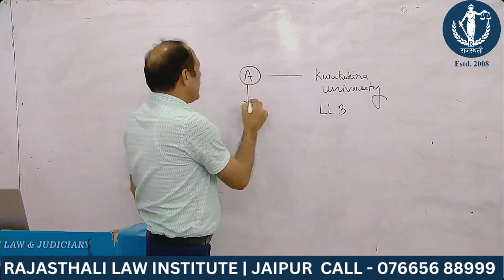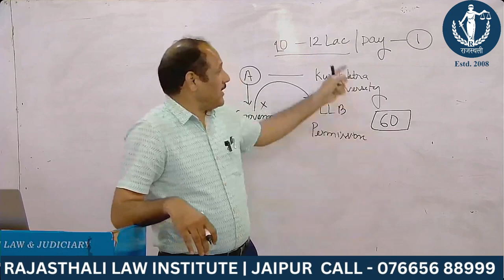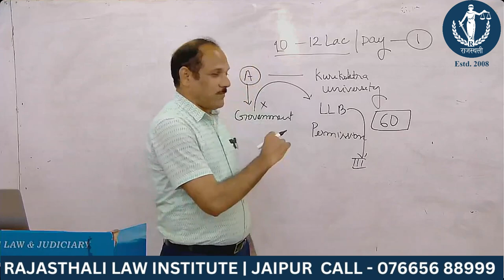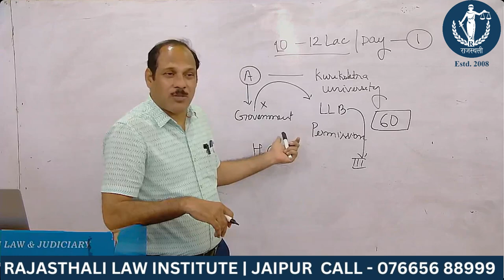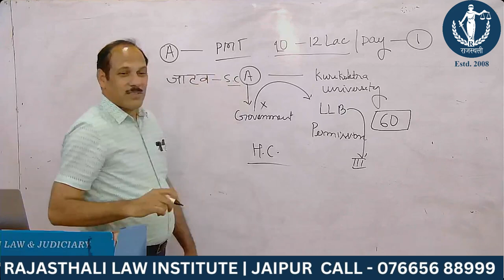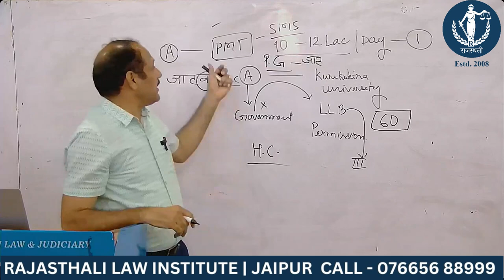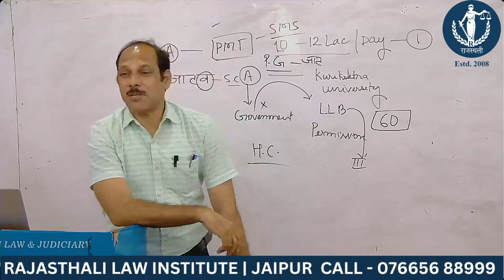क्यों लॉ है सबसे बेहतर करियर | जानिए अभी | RAJASTHALI LAW INSTITUTTE